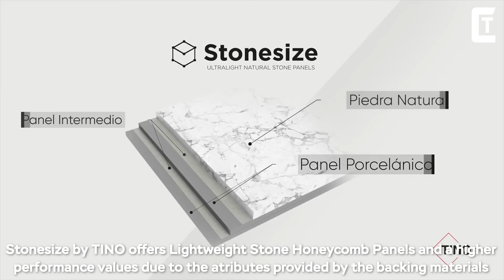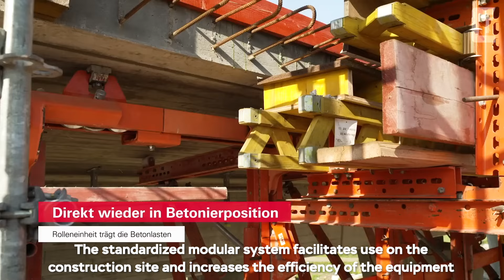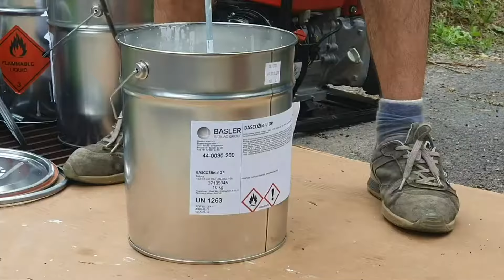Construction Technologies and Workers That Have Reached A New Level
The modern building industry has taken many steps to make our world a better place to live. Today you can build a totally eco-friendly house in a couple of weeks with the help of robots and smart machines. Then these mind-blowing inventions will certainly change your mind!

0:00 INTRO

0:13 INTERSHELTER DOME

1:10 ALFRED MILLER

2:00 ARCH LOCK

2:44 STONESIZE

3:33 BORJATHERM

5:00 PERI

6:14 ST. AUGUSTIN BRIDGE

7:00 DURA SYSTEM

7:45 DF061

8:40 BASLER LACKE

9:36 SOMERO